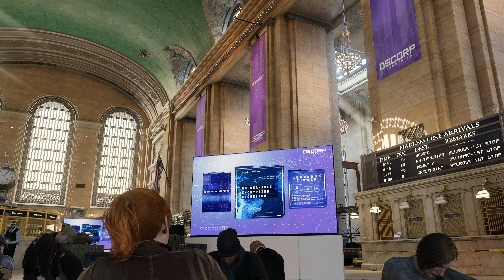MARVEL'S: SPIDER-MAN / REMASTERED - Part.12 (Gaming Cinema Theater)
As I started my let’s play for Spider Man on PS4. I discovered a Remastered version was being developed and will be launching with the PS5. So I decided to stop recording and continue this once Spider-Man Remastered is out and available. Can you see a difference? Enjoy the game on PS4, and soon PlayStation 5.

Theatrical previews made from gameplay, to help encourage others to play & experience these games for themselves. Please Sit Back, Relax & Thank You - YerBoyDrew

Cinematic previews made from gameplay, to help encourage others to play & experience these games for themselves. Starting from VHS tapes as a kid to 4K Quality Gaming on YouTube. Please, Sit Back, Relax & Enjoy.
(From The Bottom of My Heart, Thank You - Drew)

YouTube.com/c/DrewTheGamer

Twitter.com/YerBoyDrew313

Join Me Live On |
Twitch.Tv/Drew_TheGam3r

Follow Me On Lomotif |
Lomotif.app.link/UfcpWp8vIxb

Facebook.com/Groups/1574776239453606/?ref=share